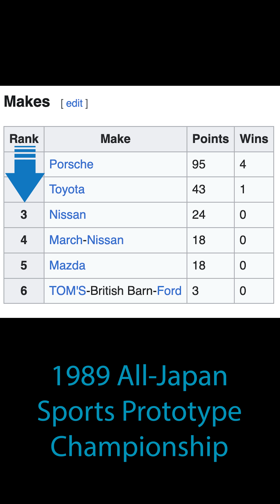Nissan's VRH35 Engine to McLaren's M838T Engine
Though the M838T engine is McLaren's, its origins come from Nissan's VRH35 of the 1980s. The VRH35 competed in multiple race series inside multiple chassis, including the Nissan R89C and R390 GT1.